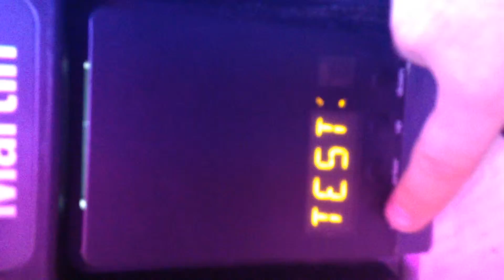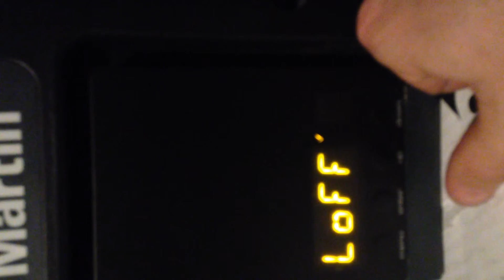Martin MX10 - Test Seq Demo unit 4/5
Prism Rotation issue at about 80%+ - Sticky mech maybe
Panel Buttons not perfect